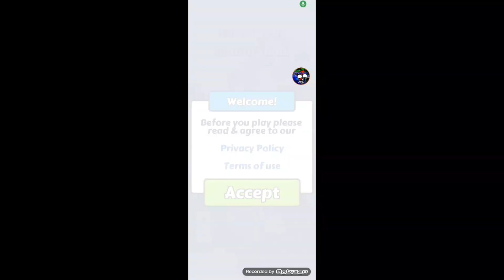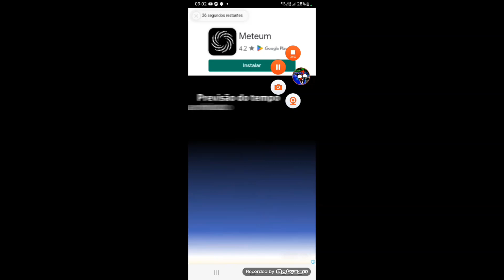Countyballs: World War Part 1 | Sem Comentários